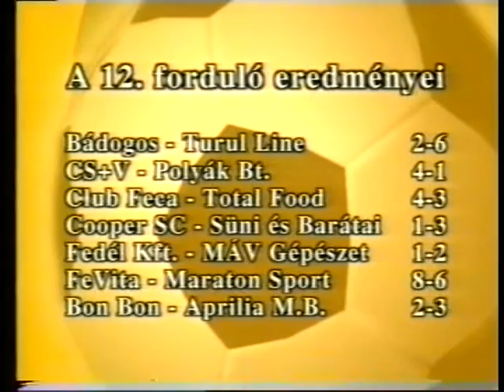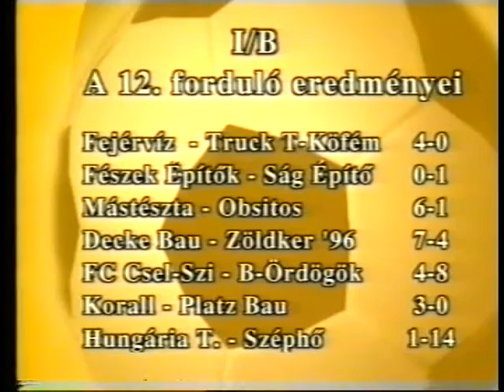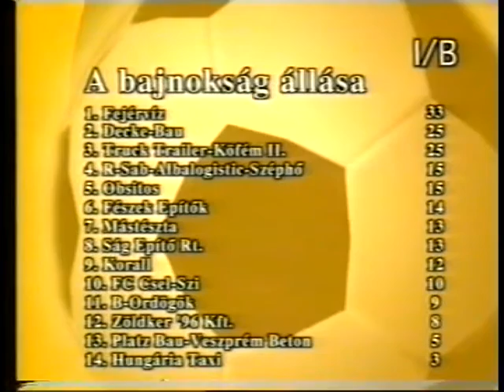KISPÁLYA 50. 2002-2003 BON BON-APRILIA: 2-3